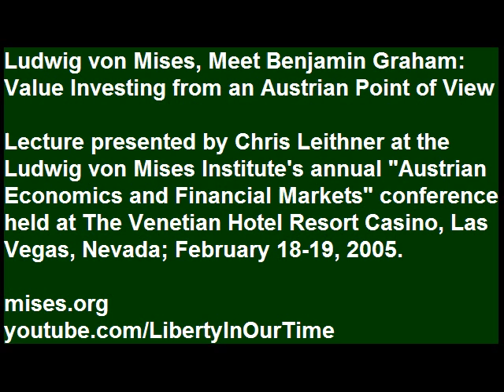Ludwig von Mises, Meet Benjamin Graham | Chris Leithner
How much can the financial sector bend before it breaks? How long can the dollar go? How is the changing international division of labor going to affect the future of American prosperity? What can we look forward to under conditions of rising rates? How is the War on Terror affecting financial privacy? This conference considers all these questions with the assistance of some of the best financial and economic minds of our time. Hosted at the Venetian Hotel Resort Casino, Las Vegas, February 18-19, 2005.